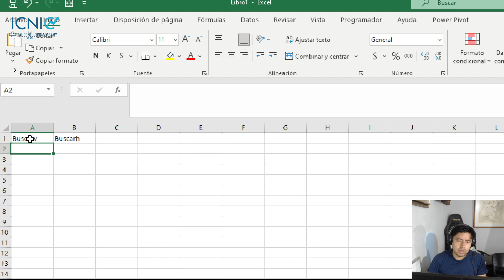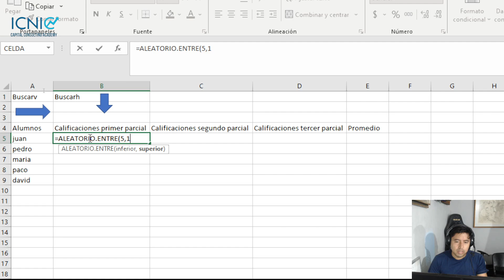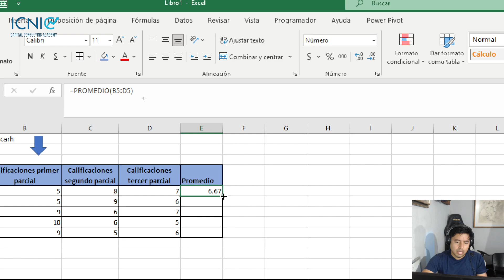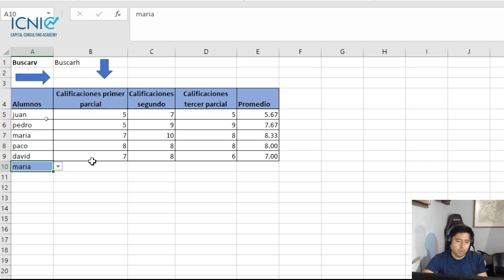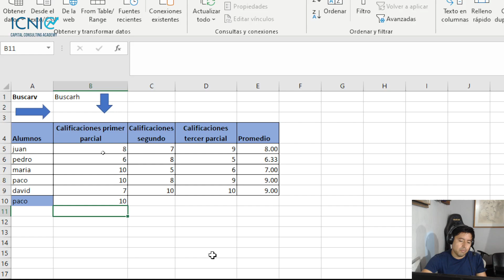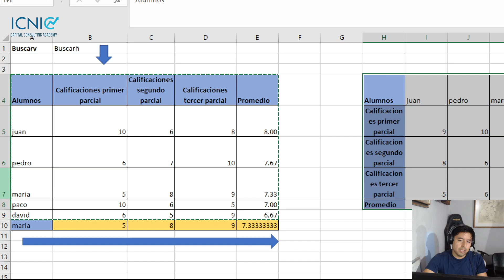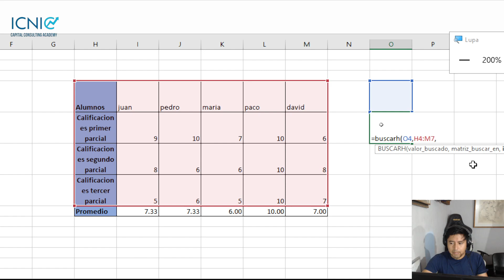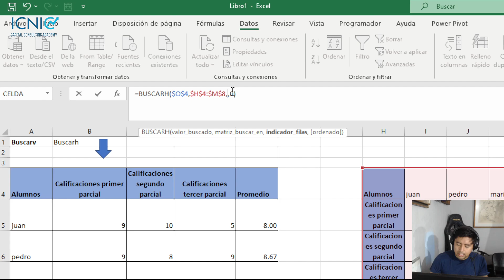Explicación del Buscarv y Buscarh en EXCEL en cuestión de minutos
En nuestro canal viene de todo un poco